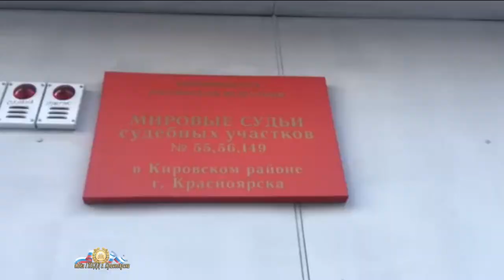В Красноярске 56 раз нарушившая ПДД автоледи отделалась штрафом в 1 тысячу рублей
Видео: ОГИБДД МУ МВД России «Красноярское»